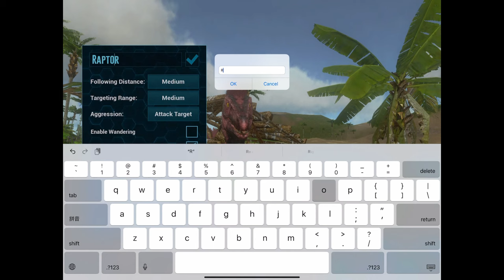HIGH LEVEL RAPTOR TAMING With Wooden Cage | ARK Survival Evolved Mobile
Music:JJD-Adventure | JJD-A New Adventure | Syn Cole -Gizmo| Sam Ourt & FERGO-Love Me | Raven & Kreyn-So Happy | Clarx-Castle | Rise-Ampyx  |  Sleeping Till Noon Andrew A, FROZT | Slashtaq & Wanden - Full Speed Ahead  | Syn Cole - Feel Good | How's It Supposed To Feel - NEFFEX